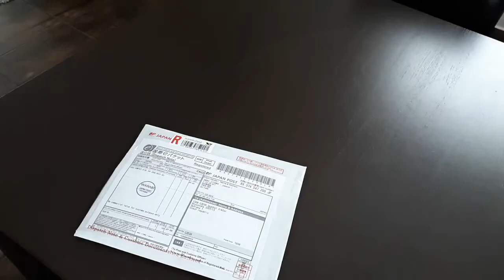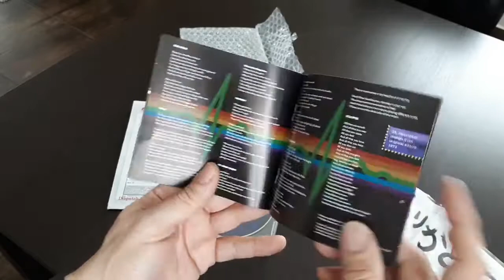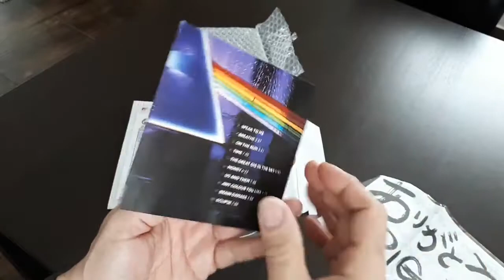The Dark Side of the Moon SACD - Unboxing